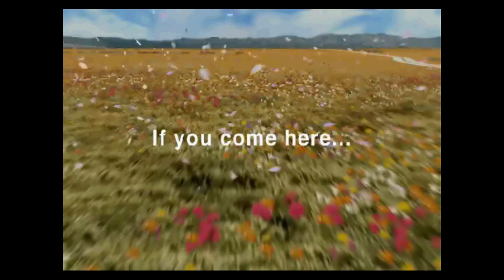FINAL FANTASY VIII - Ep. 1